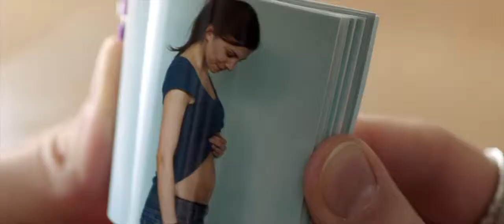AM HIMMEL DER TAG - Deutscher Kinotrailer | Breaking Horizons - German theatre trailer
Lara würde gerne anders leben, aber wie? Die 25-Jährige wird bald das Architekturstudium abschließen, das sie nicht interessiert. Nach einer durchzechten Nacht mit ihrer besten Freundin wird Lara ungewollt schwanger. Nach anfänglichen Zweifeln stürzt sie sich in das Abenteuer: Ich werde Mutter. Doch die Herausforderung wird zu einer schmerzlichen Erfahrung für sie.

BREAKING HORIZONS

Lara is unsatisfied with her life, but what to change? At twenty-five, she's about to finish her degree in architecture, but it doesn't interest her anymore. After a wild night out dancing with her friend, Lara finds herself pregnant. Confused and hesitant at first, she throws herself into the adventure: becoming a mother. But the experience takes a painful turn.